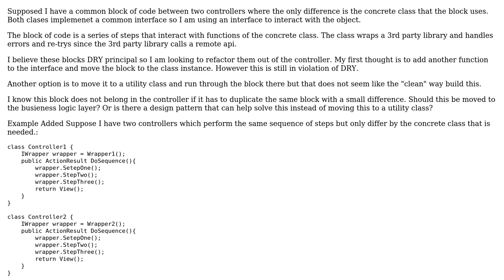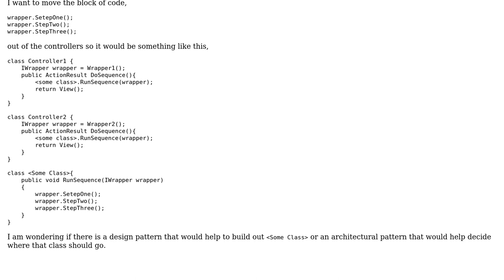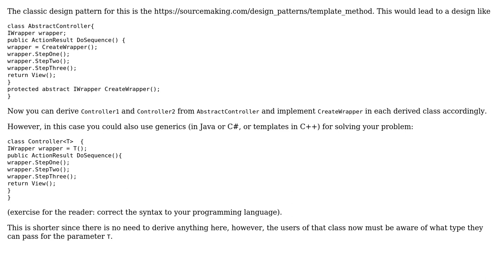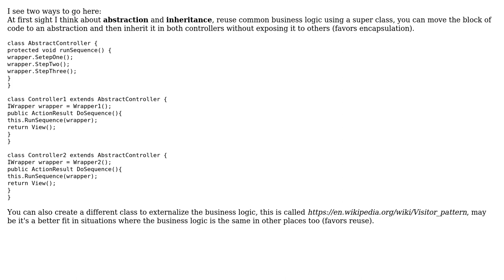Software Engineering: Is there a design pattern or architecture that fits my situation better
With thanks & praise to God, and with thanks to the many people who have made this project possible! | Content (except music & images) licensed under CC BY-SA | Music | Images & others | With thanks to user Rafael Guillen user Doc Brown user DFord and the Stack Exchange Network Trademarks are property of their respective owners. You are responsible for your own actions.